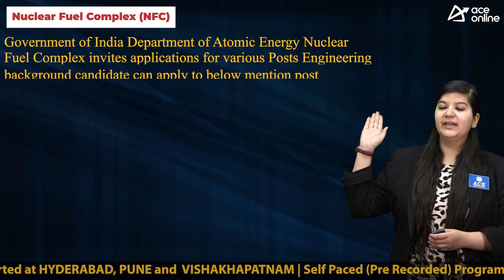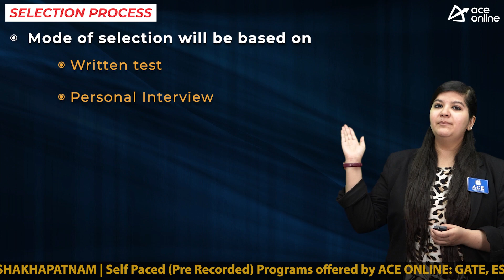NFC invites Online Applications for 83 Technical Officer Posts | Last Date: 10/4/23 | ACE Online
Government of India Department of Atomic Energy Nuclear Fuel Complex invites applications for various Posts Engineering background candidate can apply to below mention post

POST NAME:
 Technical Officer (Computers)

EDUCATIONAL QUALIFICATIONS:
 B.E/ B.Tech Degree in concern discipline in which candidate apply on regular basis with 60% marks

SELECTION PROCESS
Written Exam
Personal Interview

PAY SCALE
Rs. 56,100 in Level 10 of Pay Matrix + DA + allowances as admissible to Central Government servants

APPLICATION FEES: 500 Rs